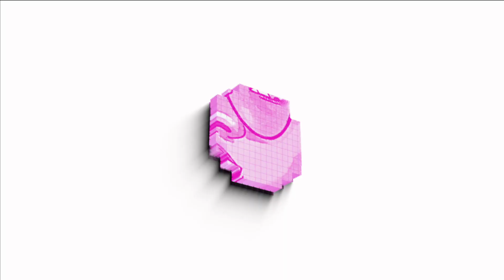EMPODEREM-SE MULHERES | DIA DA MULHER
INSTAGRAM EMPRESA DE BOLOS| DECORAÇÕES| FLORES:  @EPANDYSS